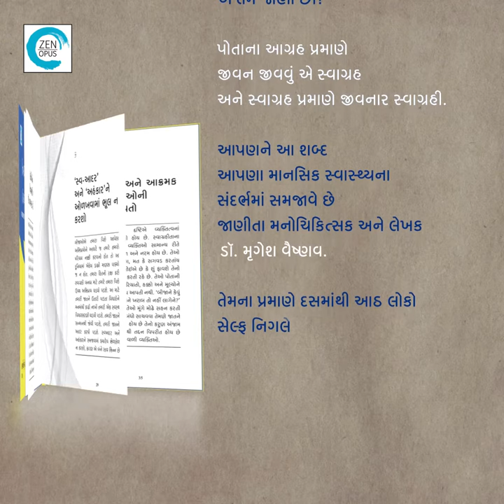Swagrahi Bano Depression Thi Bacho | @DrMrugeshVaishnav | Self Help | Zen Opus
સ્વાગ્રહી બનો (Swagrahi Bano Depression Thi Bacho)

By: Dr. Mrugesh Vaishnav

Price: ₹325.00

દુરાગ્રહ... હઠાગ્રહ... સત્યાગ્રહ જેવા શબ્દોથી તો આપણે પરિચિત છીએ, પણ સ્વાગ્રહ એટલે શું એ તમે જાણો છો? પોતાના આગ્રહ પ્રમાણે જીવન જીવવું એ સ્વાગ્રહ અને સ્વાગ્રહ પ્રમાણે જીવનાર સ્વાગ્રહી. આપણને આ શબ્દ આપણા માનસિક સ્વાસ્થ્યના સંદર્ભમાં સમજાવે છે જાણીતા મનોચિકિત્સક અને લેખક ડૉ. મૃગેશ વૈષ્ણવ. તેમના પ્રમાણે દસમાંથી આઠ લોકો સેલ્ફ નિગલેક્ટ એટલે કે ‘જાત-અવગણના’ કરી બીજાના ગમા-અણગમા પ્રમાણે જીવતા હોય છે. પોતાની જરૂરિયાતો અને મરજીને ગૌણ બનાવી અન્ય વ્યક્તિઓ માટે જીવવાની આ આદત અનેક માનસિક રોગોને આમંત્રણ આપે છે. પરંતુ આ પરિસ્થિતિમાંથી બચી સ્વમાનભેર જીવવાની ચાવી એટલે ડૉક્ટર મૃગેશ વૈષ્ણવ લિખિત પુસ્તક ‘સ્વાગ્રહી બનો, ડિપ્રેશનથી બચો’. આ પુસ્તક બિનસ્વાગ્રહી બનીને જીવવાથી થતાં માનસિક રોગોની ઊંડી સમજ તો આપે જ છે, સાથોસાથ પુનરુક્તિ, ફોગિંગ, સ્ટૉપ ધૅટ જેવી કારગત ટૅક્નિક શીખવી સ્વાગ્રહી બનાવી સ્વસ્થ જીવન તરફ દોરી જાય છે.